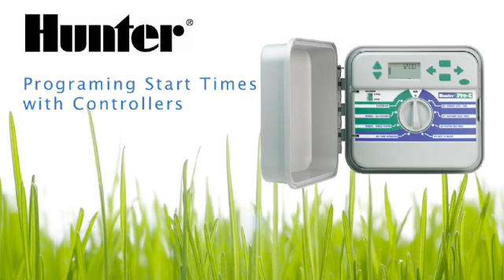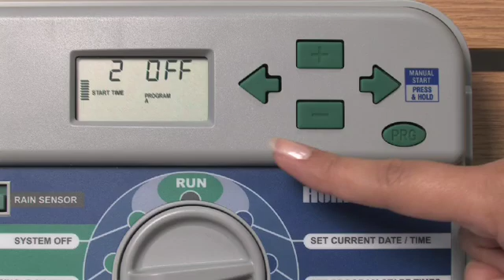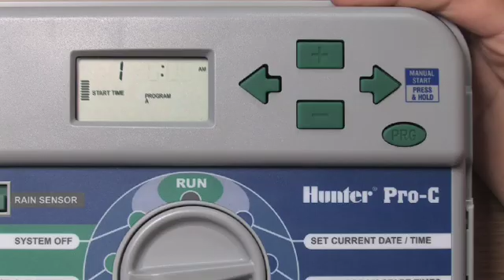Canceling Extra Start Times on Hunter Controller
An irrigation system that is repeating the cycle and continuously watering most likely has too many start times programmed into the controller. This video will explain what a start time is and how you can cancel those extra start times that you may not need.